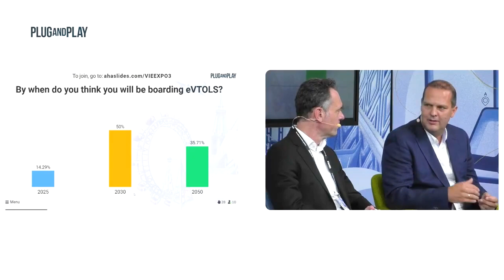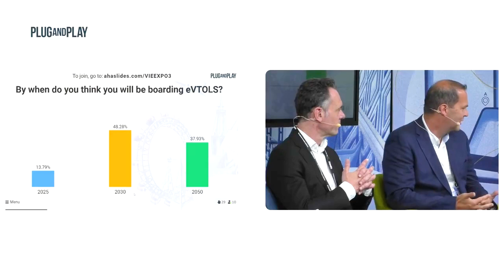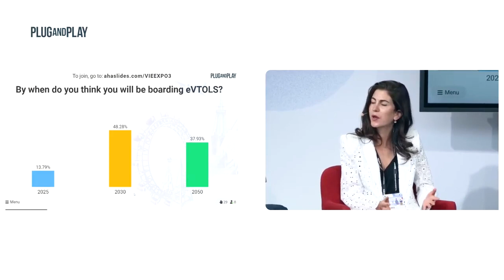Are eVTOLs the Answer to a More Sustainable Future for the Travel & Hospitality Industry?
Businesses are starting to incorporate more innovative technologies and are moving towards a more sustainable future. So how can sustainability play a role within the travel and hospitality industry? The answer: eVTOLs.

The uprise discussions around eVTOLS include airport innovation, advanced air mobility and sustainable mobility. Watch this intuitive panel discussion, with leading experts, from companies like Munich International Airport, Austrian Airlines, Vienna International Airport and FACC AG.

Want to know more? Hear from the startups working on shaping the future of travel